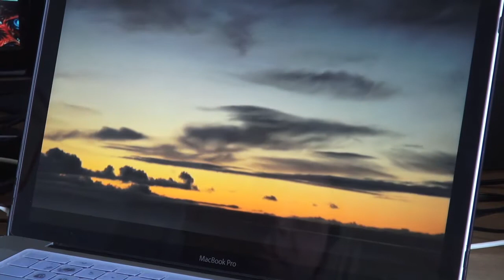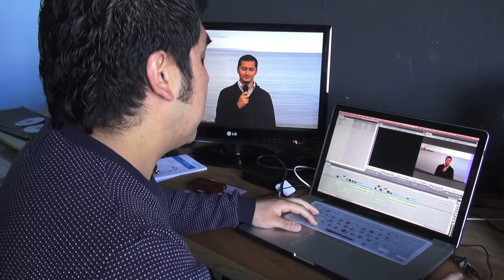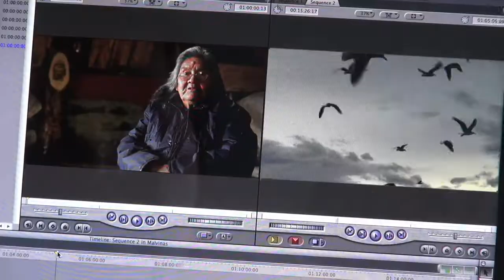Emporio Literario - Proyecto financiado por el Fondo del Libro